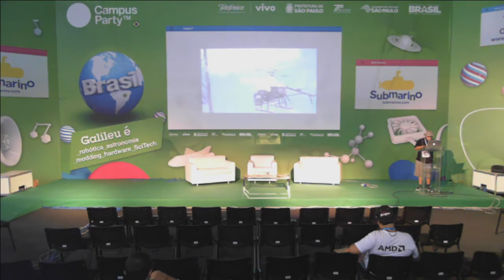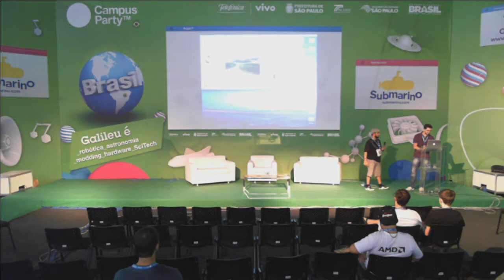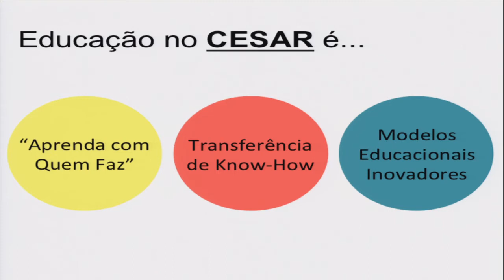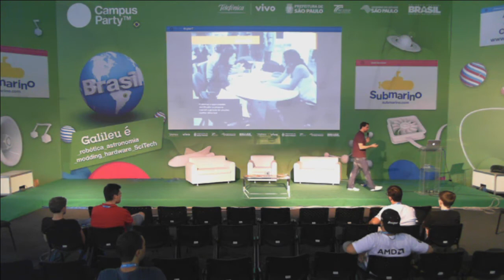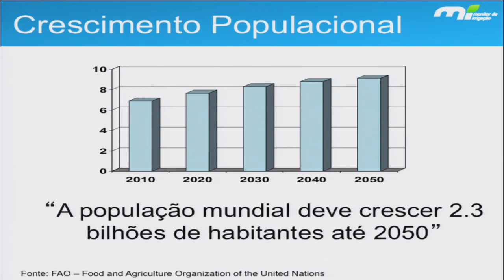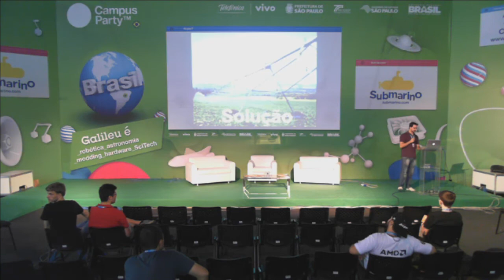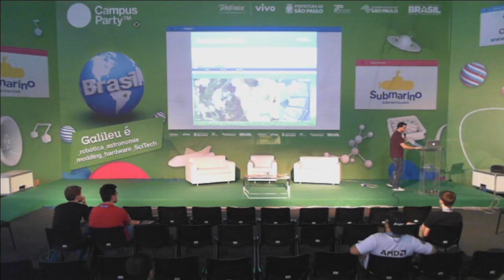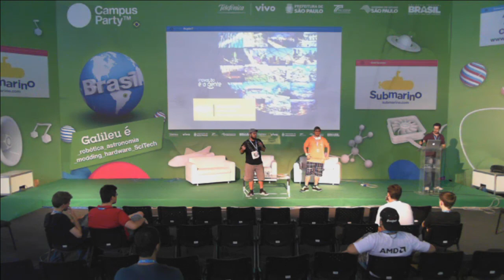CPBR7 - Monitorando pivos de irrigaçao